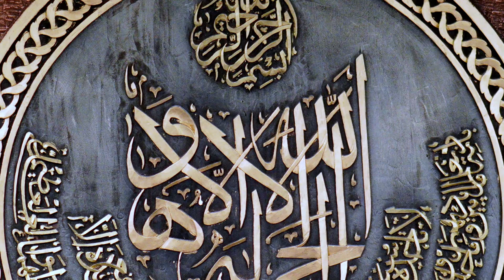Nov 6th, 2023 Isha Salah Led By Guest Imam Dr. Morsy Salem